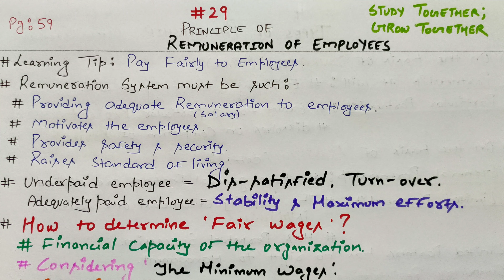#29 CLASS XII | Business Studies | FaYolism - Principle of Remuneration Of Persons | PG 59 NCERT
CH = 2